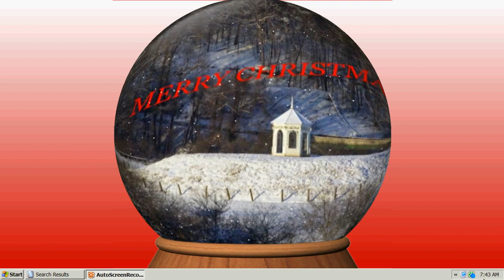Christmas Card 2011.avi